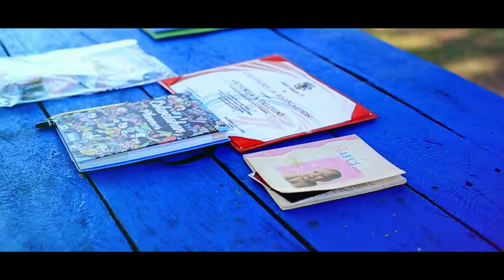Vicky's PRE DEBUT SHOOT IC3 04 03 2016